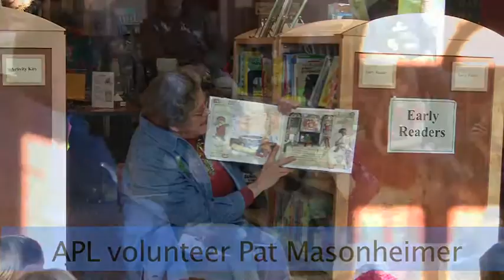Gingerbread house workshop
Making a little gingerbread house workshop at the Auburn Public Library video by Russ Dillingham/Sun Journal.